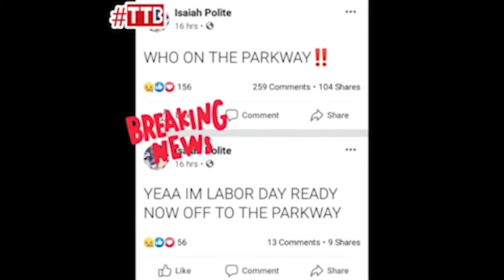*My Head HURTS* THE COME UP NEW YORK | (EPISODE.3) “SEE YOU AGAIN“ (Season 3, Episode 3) REVIEW !!!!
Y'all, who got the extra strength Tylenol because MY HEAD IS RINGING, ESPECIALLY AFTER THAT JEHOVAH WITNESS "Knocking on the door hard asf because I know y'all in there" ass laying of hands that Chance administered.
Snap: BubzDaGawd
ONLYFANS INFO: BubzDickSooThIcC007